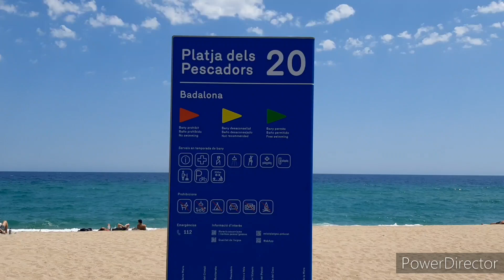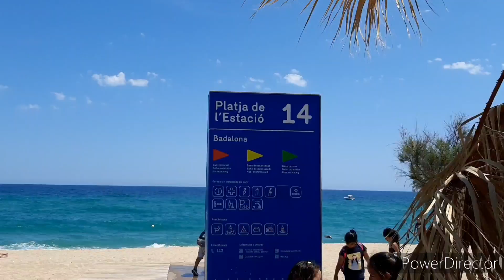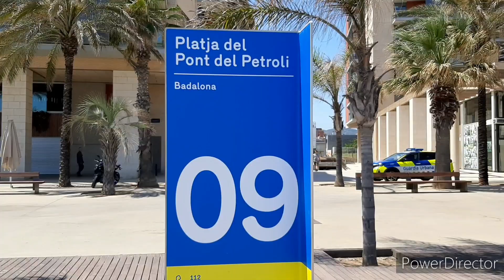Barcelona Beach Walk (Badalona All Beaches) 30 MAY 2022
Badalona Beaches Located within the province of Barcelona and less than 20 minutes’ train ride from the city centre, Badalona is an attractive seaside town with long, natural sandy beaches.  It is less crowded than Barcelona during the summer months and therefore a great place to go for a swim, relax over a meal or take part in beach sports. You can find out more about the attractions of Badalona’s coastline below.